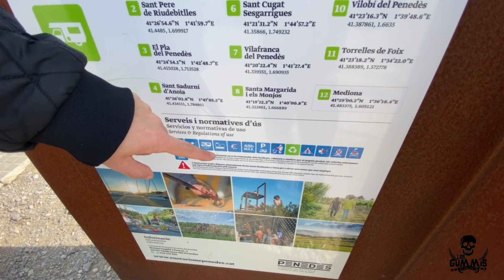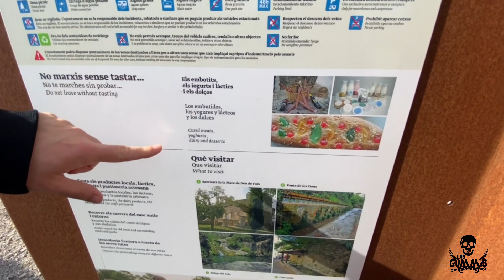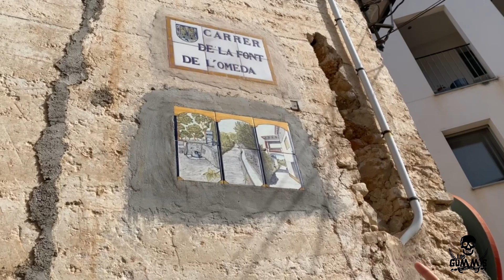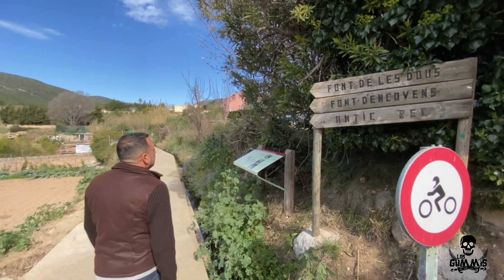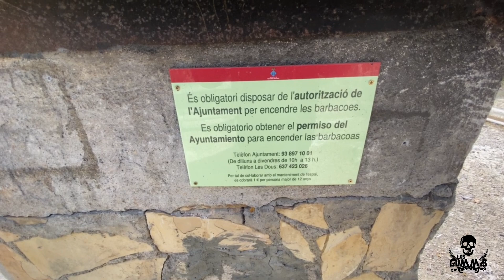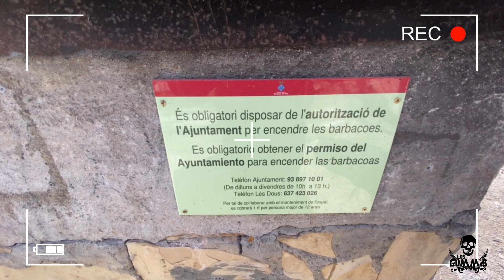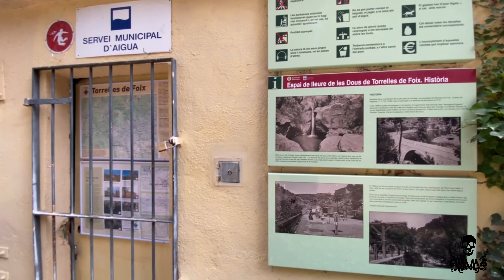Vlog27: TORRELLES DE FOIX EN AUTOCARAVANA. LES DOUS Y LA PEGADA DE PEGATINAS EN LA GUMMIVAN!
Visitamos el área de autocaravanas de Torrelles de Foix.
¡Por fin! Pegamos las pegatinas que hemos ido recibiendo en la autocaravana.